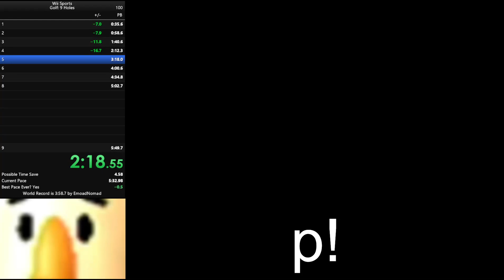Wii Sports Speedrun - 9 Hole Golf in 5:44 [PB]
challenge accepted arcski